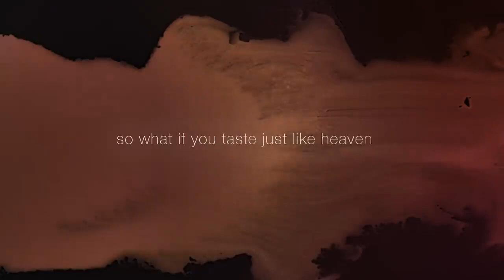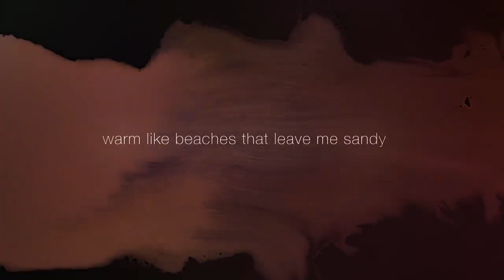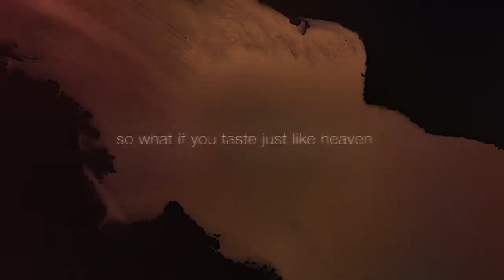Lana Del Rey - Watercolor Eyes, from “Euphoria” an HBO Original Series (Lyric Video)